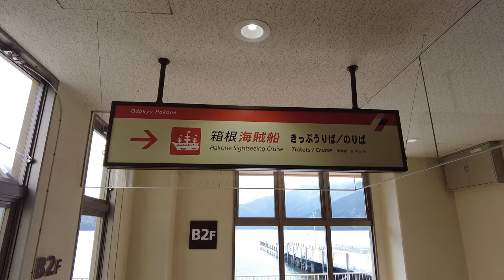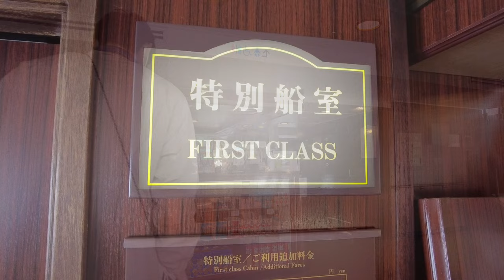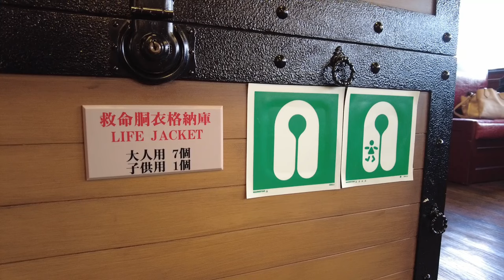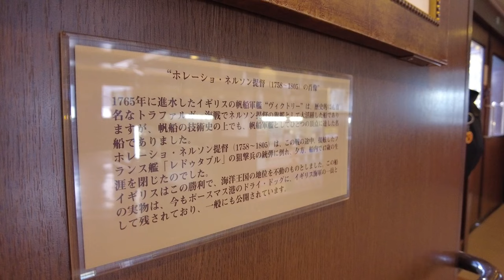Japan's most famous pirate ship special room 🚢😅 Lake Ashi Cruise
Battleship Victory, built in England in the 18th century and used in numerous historic naval battles.
You can enjoy a pirate ship at Lake Ashi, where the color and interior of her hull are reproduced with the atmosphere of the time.
This time, I used the special cabin (1,800 JPY).

■ Location
Togendai

Lake Ashi, Hakone [Sengokuhara Onsen Hotel Green Plaza Hakone] Cruise around Lake Ashi on a pirate ship! Enjoy a luxurious buffet at an open-air bath inn with a spectacular view of Mt. Fuji ♪

I would be grateful if you could tell me your impressions from the comment section (* ´ω` *)

Hakone Pirate Ship
Special cabin
Hospitality Travel to Japan

0:00 Opening / Purchase ticket
2:47 Board the special cabin
6:55 The general cabin looks like this

Local sightseeing and cooking, on this channel
I also thank the people I meet and post a video as a video record.

Video editing is done by a complete amateur.
The editing may be unsightly or the music may not be good, but
We hope you enjoy watching it with warm eyes.

If you notice anything about the content, please comment and rate it.
It will be encouraging in the future (* ´ω` *)

■ Caution
・ The title, video description, and subtitles are automatically translated and may be incorrect.
・ The amount introduced in the video may change depending on the time and rate.
・ If you want to know the exact information, please access the official website and check (* ´ω` *)